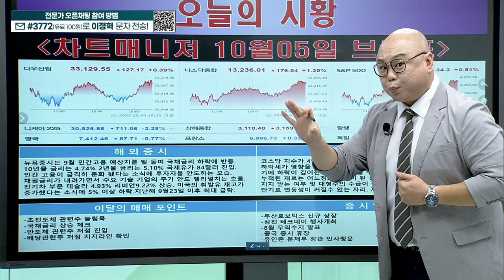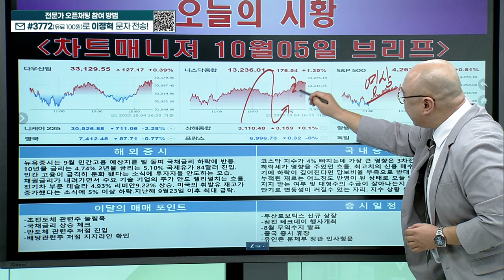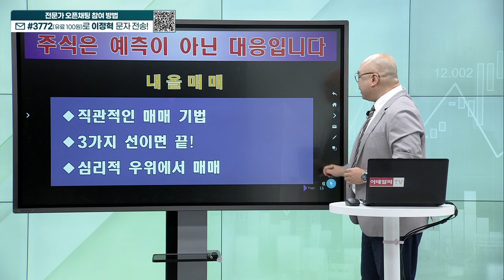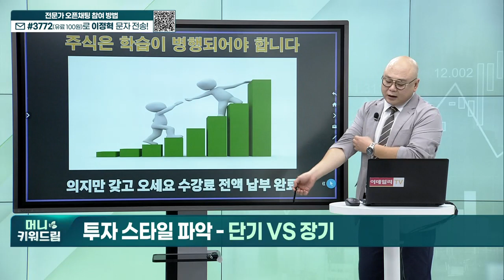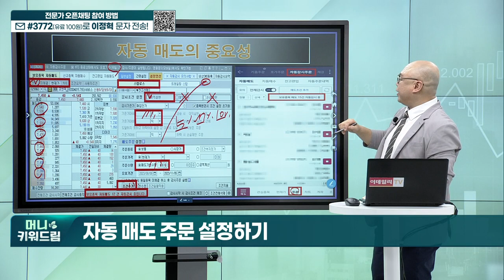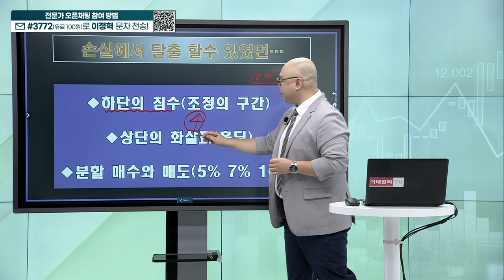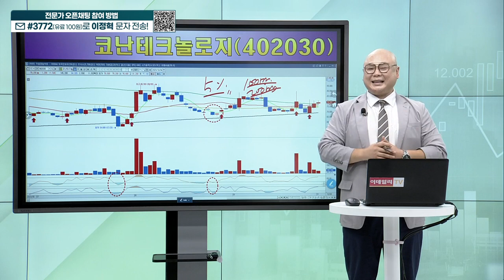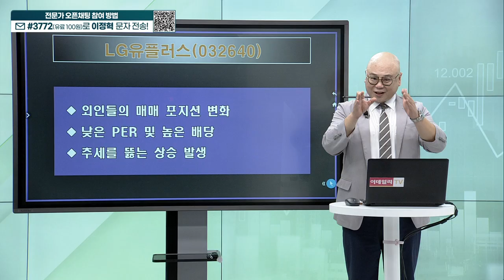티피씨글로벌, 육일씨엔에쓰, 마음AI, 오리엔트정공, 코난테크놀로지, KT_머니키워드림 (20231005)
내올매매 기법
히든 종목